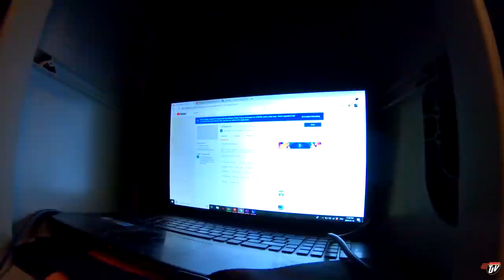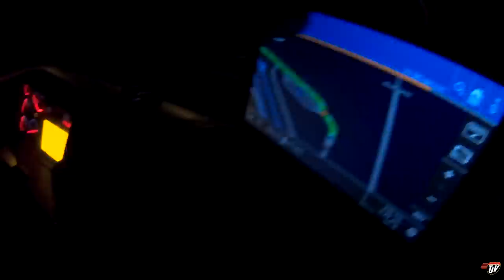My Trucking Life | IN THE SNOW | #1900